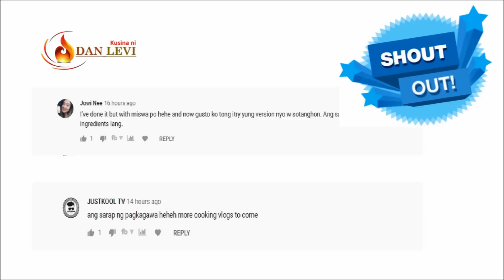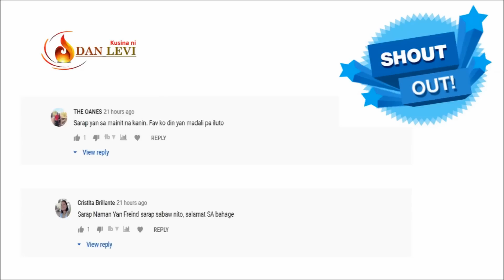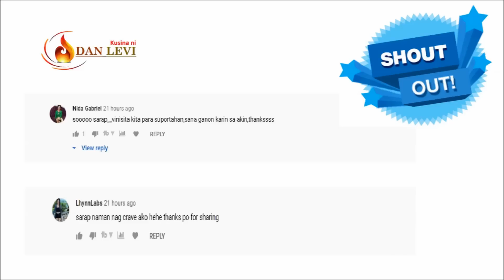HOW TO COOK CANSI |KANSI BACOLOD RECIPE | SIMPLE AND TASTY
Ingredients:
• BEEF Knuckle (Bulalo) - 600 grams
• Raw Jack fruit  - Any Size
• Lemon Grass  - 40 grams
• Batwan (original)  - 80 grams
• Black pepper  - 5 grams
• Asuete powder  - ½ tsp
Alternative for Batwan
- Fresh Tamarind or Tamarind powder

Kansi Recipe Bacolod
Kansi
Kansi recipe
Kansi Pata ng Baboy
Stewed Beef Shanks Recipe
Cansi Bacolod recipe
Cansi
Cansi recipe
Cansi Bacolod
Pinoy Food,How to cook cansi
How to make kansi bacolod recipe
Cansi recipe Ilonggo style
simple and easy Cansi recipe